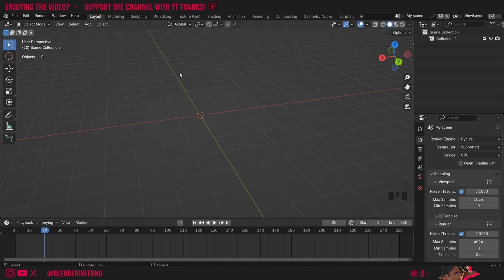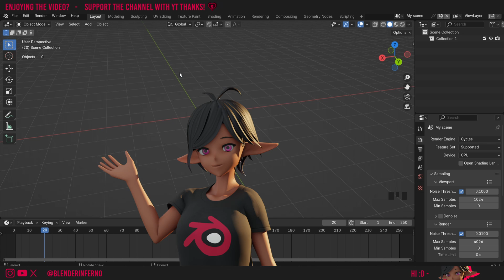Hard Surface and Soft Surface 3D Modeling!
Today I cover the difference between Hard surface 3d Modeling and Soft surface/Organic 3D Modeling!

Timestamps:

00:00 Hard surface 3D Modeling
00:25 Organic 3D Modeling